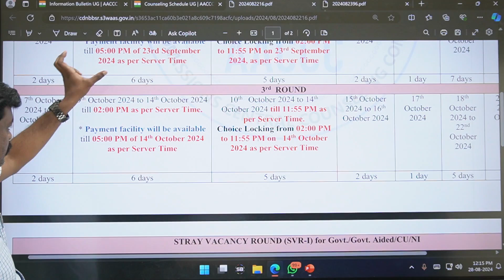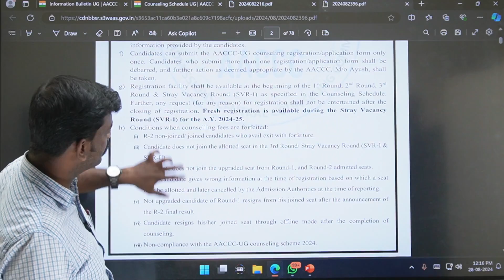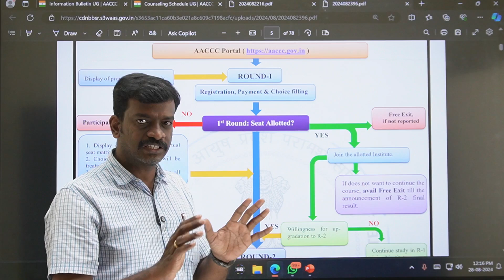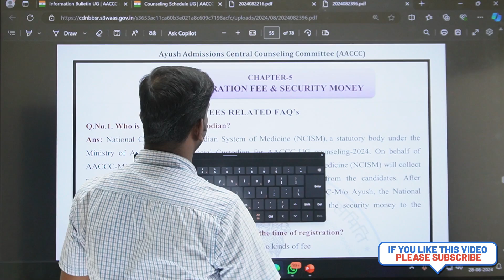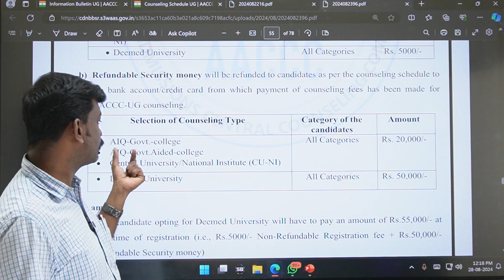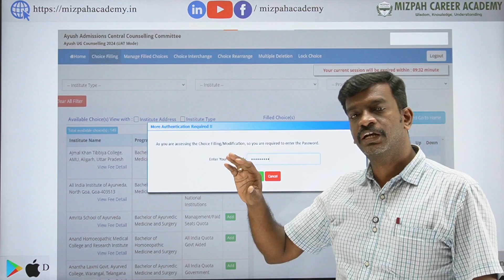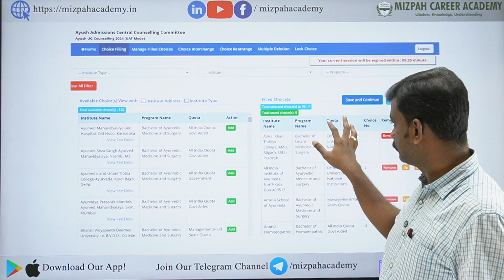Ayush Counselling Started - Registration Demo - Registration Fee - Mizpah Career Academy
Tamil Nadu Medical Counselling Doubt Clarification Session 8 - Mizpah Career Academy - Reallotment - AIQ Final Result Released How to Download Allotment Order - Medical Counselling 2024 - All India Quota Provisional Results Released - Shocking Increase in Cut Off Marks - Mizpah Academy - Expected Cut Off Marks for Govt Dental and Private Dental Colleges - BDS 2024 - Mizpah Academy - Expected Cut Off Marks for 12 Govt Medical Colleges - Part 3 - College Prediction by Mizpah Academy - Round 1 Schedule Released - Tamil Nadu Medical Counselling - 7.5 Reservation Offline Counselling 2024 - Expected Cut Off Marks 2024 - TN Rank List Analysis - Cut Off Marks Increased - MBBS and BDS 2024

கற்பித்து கல் !
மகிழ்வித்து மகிழ் !!